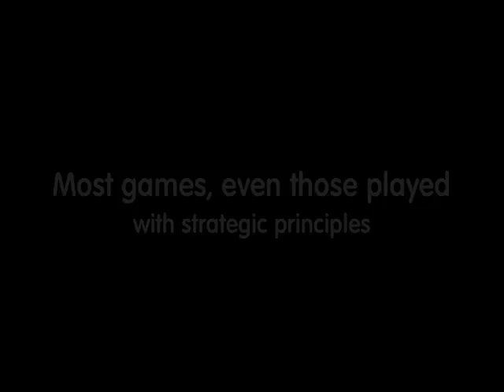Chess Killer Tip 031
Concrete Tactics Please. A position from the game Fressinet - Postny, Warsaw 2005, white plays and wins. Presented by Guest Star Laurent Fressinet.